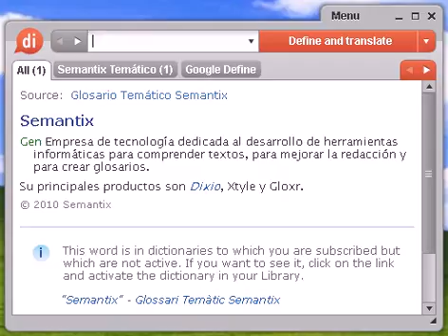Definición de icáreo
icáreo, diccionario, definición, significado, español, castellano, dixio